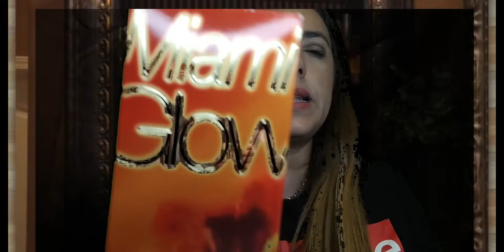Hablemos de Perfumes de Celebridad. Hoy J. Lo! Jennifer López.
Acompañame a descubrír 3 perfumes de J.Lo. recorda que son mis impresiones y la idea es que puedas contarme tu experiencia o tus propias impresiones.